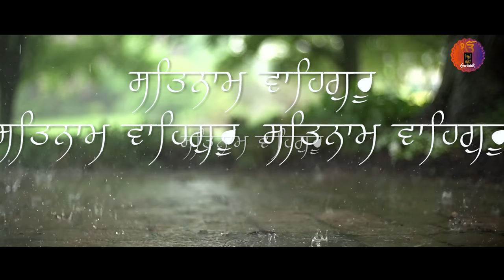Satnam Waheguru | Navneet Kaur | Latest Punjabi Songs 2021 | Gurwaak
Tittel - Satnam Waheguru
Sabad Vachak - Navneet Kaur
Project - Jassa Natt
Video - Kavya films
Label - Music Kamaal
Producer - Didar Singh Mangat, Rupinder Kaur, G Guri
Special Thanks - Polu Mangat
Label - Gurwaak